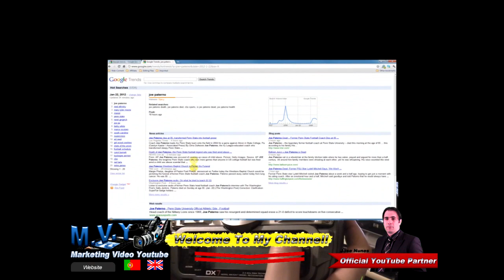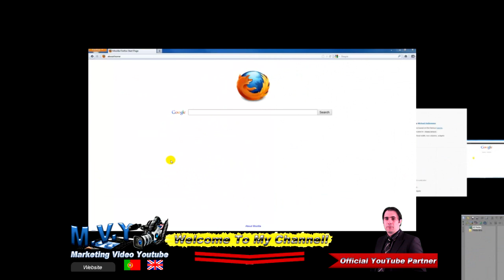Welcome To My Channel Intro by Jose Nunes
Welcome To My Channel Intro by Jose Nunes - you can subscribe to my channel by clicking on the link below even if you don't yet have a YouTube account you can still subscribe to my news and how to video tutorial updates for free.

Thanks,
Jose.